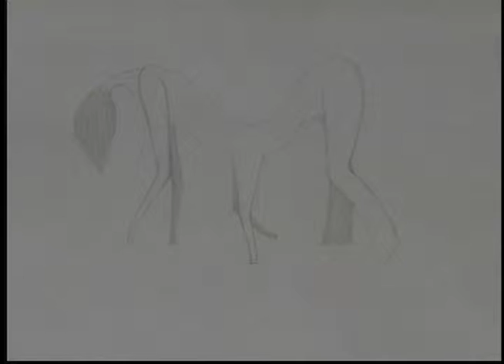6 Legged Walk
Assignment to animate a walk cycle of something with 6 legs